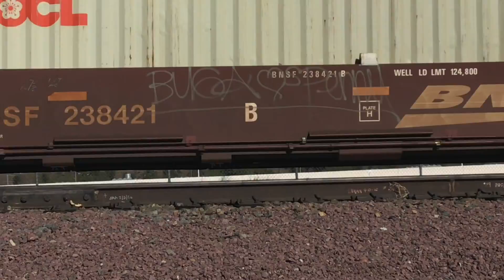Glen Helen Park Railfannig BNSF Intermodal Train And BNSF Double Stack Train